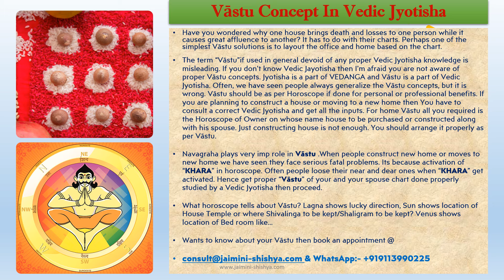Vāstu Concept In Vedic Jyotisha.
Great Secrets from oldest tradition.